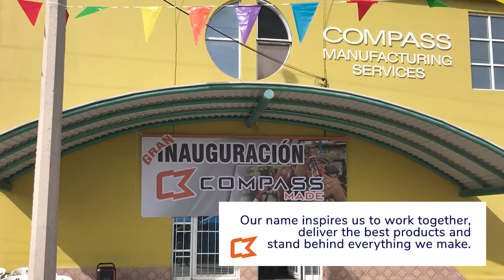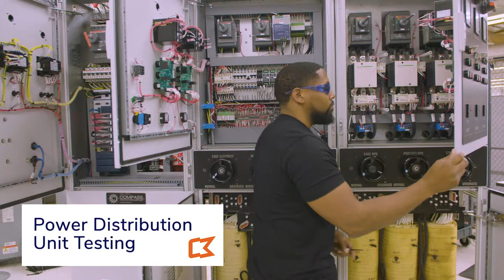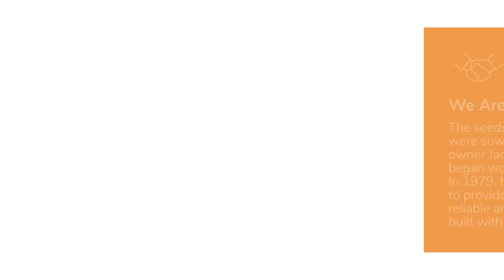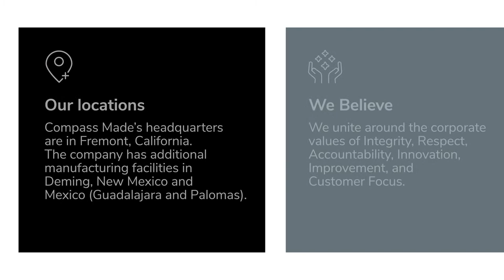We Are Compass Made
Compass Made is a provider of contract manufacturing services, cable and harness assemblies, and electromechanical manufacturing and assembly. We serve leading transportation, semiconductor, industrial, entertainment, and energy companies through facilities in Fremont, CA, Deming, NM, Guadalajara (MX-JAL), and Palomas (MX-CH).